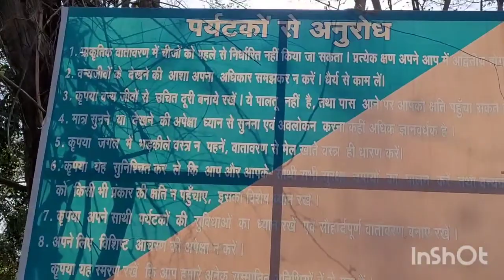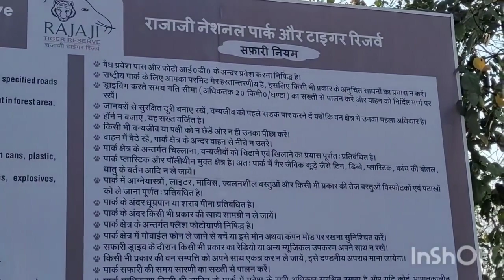RAJKUMAR ANJUM - RAJA JI TIGER SAFARI 2024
आप इस समय हमारे साथ राजाजी नेशनल पार्क की सैर पर हैं। यह पार्क मोतीचूर जोन देहरादून और हरिद्वार उत्तराखंड के पास स्थित है। इसे राजाजी टाइगर रिज़र्व के नाम से भी जाना जाता है। 15 नवंबर से 15 जून तक यह पर्यटकों के लिये खुला रखा जाता है और 16 जून से 14 नवंबर तक डे विजिट के लिए यह बंद रहता है, क्यूंकि बारिश और सर्दियों में रास्ते व वातावरण पर्यटकों के लिये अनुकूल नहीं होते।
मोतीचूर सफारी जोन राजाजी नेशनल पार्क का प्रसिद्ध द्वार है, यहां का साल वन अपने आप में बहुत अद्भुत है, पर्यटक यहां लगभग 25 किमी की सफारी करते हैं। मोतीचूर का जंगल बहुत घना दिखता है, जिसमें झाड़ियों के अंदर बैठा तेंदुआ, टाइगर व अन्य वन जीव पर्यटकों को दिख जाते हैं। पर्यटकों को गर्मियों में चित्तीदार हिरण, सांभर, बार्किंग हिरण और हाथियों के छोटे या बड़े झुंड भी दिखाई देते हैं। साल के जंगल के कारण वुडपैकर्स अधिक दिखाई देते हैं साथ ही हॉर्नबिल्स और बारबेट्स भी फिकस के पेड़ों में फल खाते हुए दिखाई देते हैं। इसमें कई तरह के सर्प और अजगर भी हैं।
राजाजी नेशनल पार्क/टाइगर रिजर्व के जीवों में हाथियों और बाघों की बड़ी आबादी है। जंगली जानवरों की अन्य प्रजातियों में शामिल हैं: जंगली बिल्ली, तेंदुआ, गोरल, धारीदार लकड़बग्घा, हिमालयी काला भालू, स्लॉथ भालू, सियार, बार्किंग हिरण, सांभर, जंगली सूअर, इसके अलावा, कुछ प्राइमेट भी हैं, जिनमें हनुमान लंगूर, भारतीय लंगूर शामिल हैं। और रीसस मकाक भी हैं। छोटे स्तनधारी जो अधिकतर पार्क में पाए जाते हैं वे हैं भारतीय खरगोश और भारतीय साही। राजाजी में सरीसृपों में (भारतीय) कोबरा, किंग कोबरा, अजगर, कॉमन क्रेट और मॉनिटर छिपकली शामिल हैं।
लगभग 315 पक्षी प्रजातियाँ आगंतुकों को एक बड़ा दृश्य प्रदान करती हैं। राष्ट्रीय पक्षी मोर बहुतायत में यहाँ पाया जाता है। बड़ी संख्या में तितलियां और छोटे पक्षी भी देखे जाते हैं, जो इस क्षेत्र की सुंदरता में चार चांद लगाते हैं। पक्षियों की कुछ प्रजातियों में बैबलर, रस्टी चीक्ड स्किमिटर, चेस्टनट-टेल्ड स्टार्लिंग, गोल्डन-स्पेक्टेल्ड वार्बलर, ड्रेगो कुक्कू, ब्राउन हॉक-उल्लू, ग्रेट हॉर्नबिल, साल्टी हेडेड पैराकीट्स, रेड जंगल फाउल, क्रेस्टेड किंगफिशर, लाइनेड बारबेट, ब्लैक हूडेड ओरिओल शामिल हैं। फिंच, खलीज तीतर, थ्रश और कई अन्य प्रजातियों की समृद्धि को रोमांचित करने और अनुभव करने के लिए यह जगह बेहतरीन है।
पर्यटक मोतीचूर गेट से सफारी वाहन बुक कर सकते हैं। मोतीचूर जोन का गेट/कार्यालय देहरादून-हरिद्वार राष्ट्रीय राजमार्ग पर मोतीचूर ओवर ब्रिज के पास स्थित है। मोतीचूर एफआरएच इसी क्षेत्र में स्थित है।